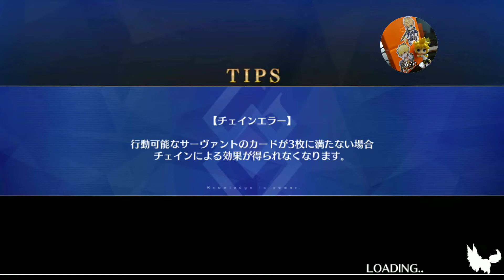FGOJP | Akihabara Explosion!! 2021 - Episode 12 (Battles Only)